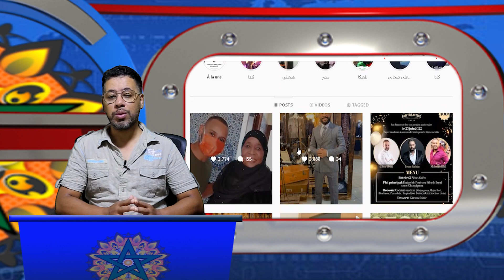محمد الريفي يتصالح مع والدته والفنان طهور يثير الجدل ونجل الامير مولاي رشيد يثير إعجاب المغاربة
لزيارتنا على الانستغرام
# كوكب _الفن
أخبار _الفن_ والمشاهير
ملك _المغرب
ملك_ اسبانيا